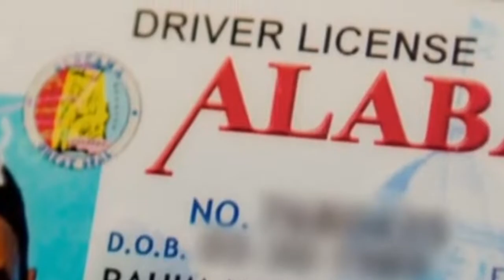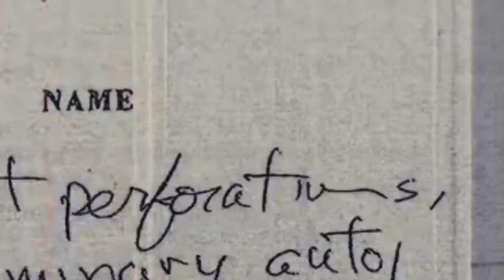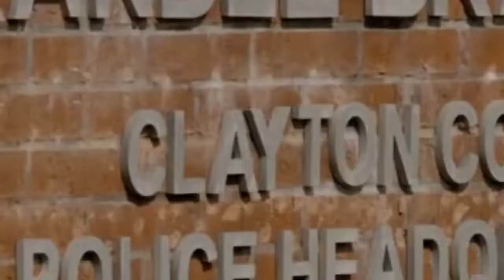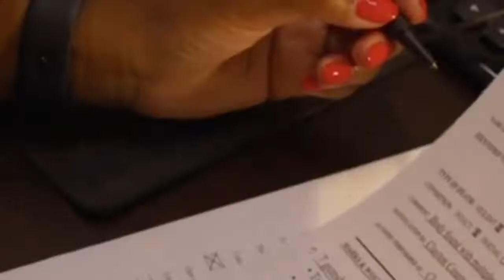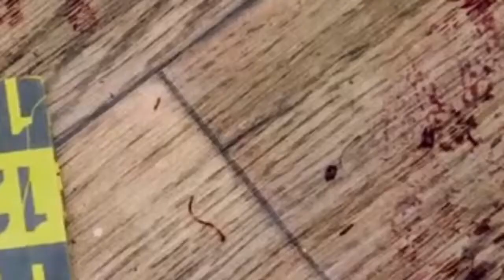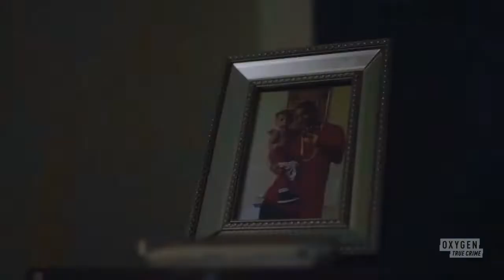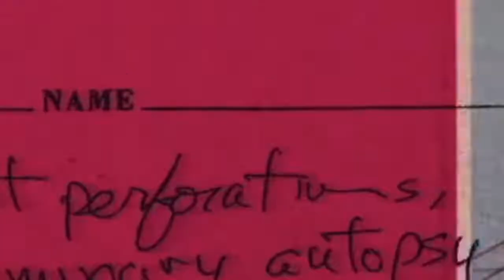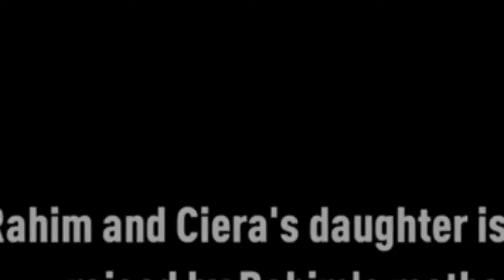⚖️ 🕵️‍♂️ Snapped ⚖️ 🕵️‍♂️ Ciera Harp⚖️ 🕵️‍♂️ True Crime ⚖️ 🕵️‍♂️ Documentary ⚖️ 🕵️‍♂️